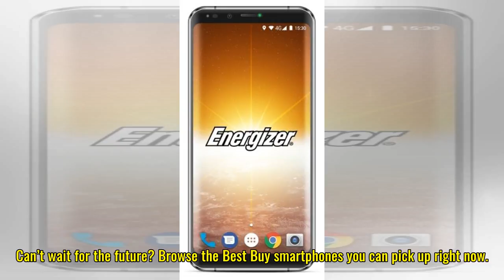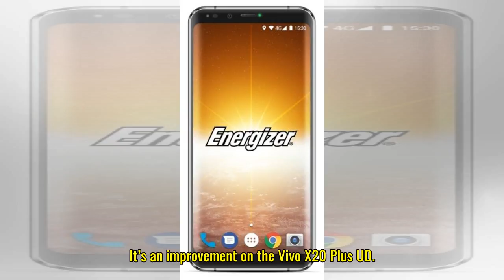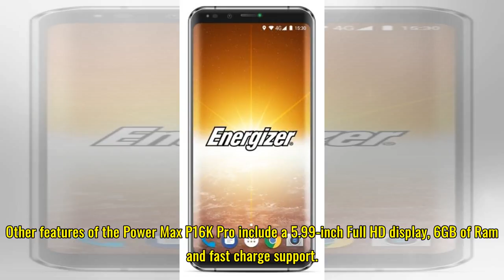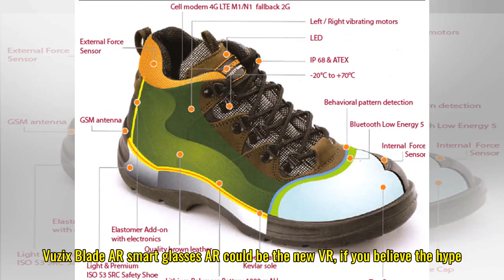Five tech trends and innovations at MWC – Which? News